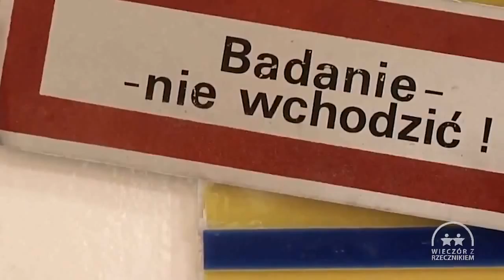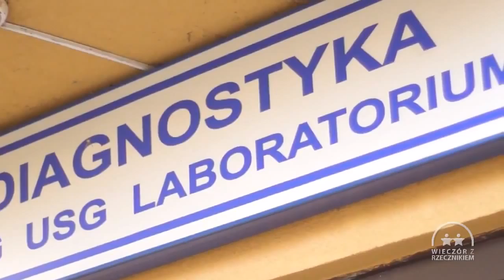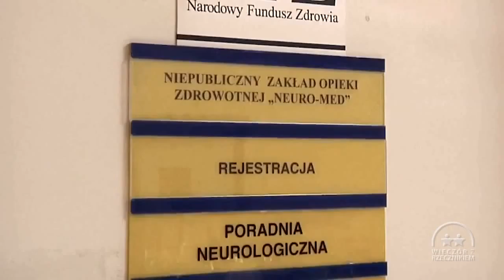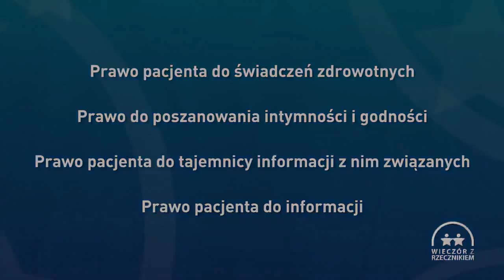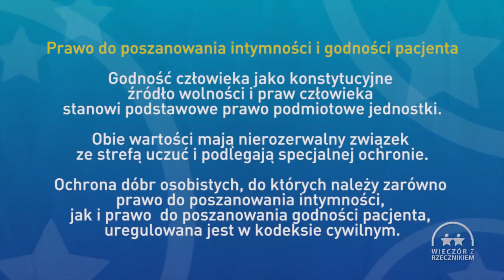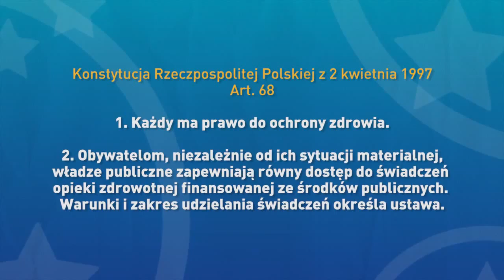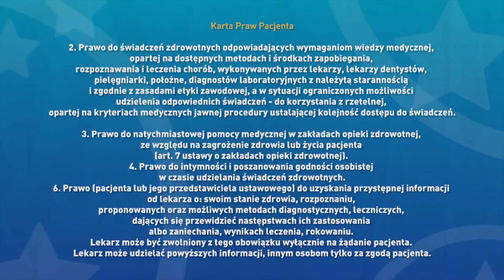Wieczór z Rzecznikiem. Prawa pacjenta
Film paradokumentalny przedstawiający sytuację naruszenia praw pacjenta. Historia pacjentki publicznej służby zdrowia której prawa podstawowe zostały naruszone.  Po zasłabnięciu w autobusie główna bohaterka udaje się do lokalnej izby przyjęć gdzie poza długim czasem oczekiwania i koniecznością zmierzenia się z biurokratycznym nastawieniem pracowników służby zdrowia naruszony zostaje szereg jej praw (prawo do godności, prawo do informacji).  Pacjentka skarży się również na przedmiotowe traktowanie i brak zapewnienia jej odpowiedniej intymności w trakcie badania. Film powstał w ramach programu edukacyjnego "Wieczór z rzecznikiem", prowadzonego przez Centrum Edukacji Obywatelskiej.